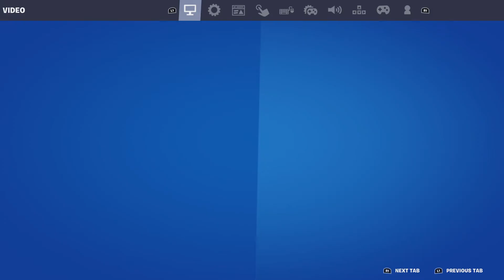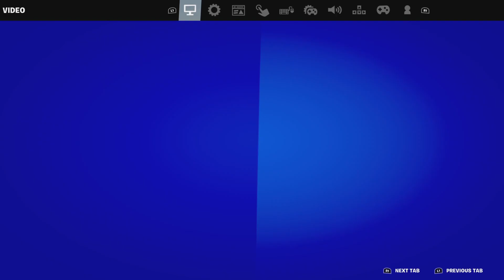SHOULD I BE BANNED FOR DOING THIS GLITCH